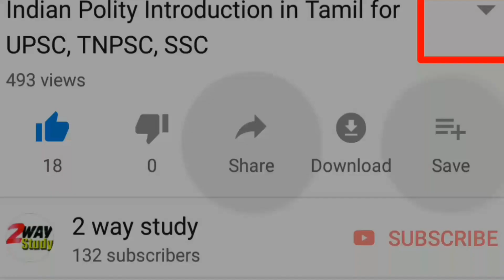Exclamatory Sentence - TET | TNPSC & SSC | How to score full mark in Genral English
How to covert Exclamatory Sentences ? Direct to Indirect Speech - Part 5 | How to read